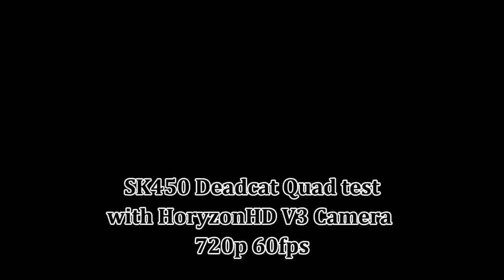SK450 Deadcat Test - So Clear - LOS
Testing my new HoryzonHD V3 camera from foxtechfpv.com. Some jello issues -- have to isolate vibration better. But even at 720p 60fps is so much better than the HK HD wingcam (or a keychain cam) at light transitions. Also, has video out for my FPV equipment and remote on/off.

HoryzonHD V3 camera by foxtech
SK450 Deadcat Quad
KK2.0 Flight Controller
Turnigy 25Amp Basic ESCs
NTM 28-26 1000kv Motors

FPV gear (not used during this video):
400w 5.8Ghz video transmitter
7" LCD monitor with built-in 5.8Ghz diversity receiver
clover leaf antennae and one directional antenna